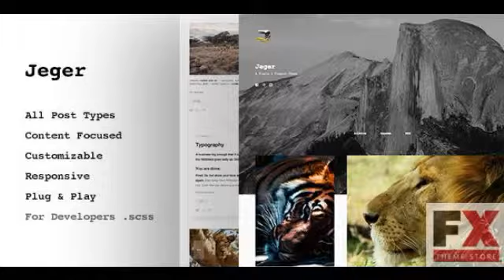Preview Jeger Premium Tumblr Theme - Grid based TFx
Preview and Download About Tumblr Theme8220Jeger8221 is beautiful versatile and grid based premium tumblr themeTheme Features All post types
  Created
          4 August 15

          Last Update
          4 August 15

          Compatible Browsers

            HTML Files, CSS Files

          Columns